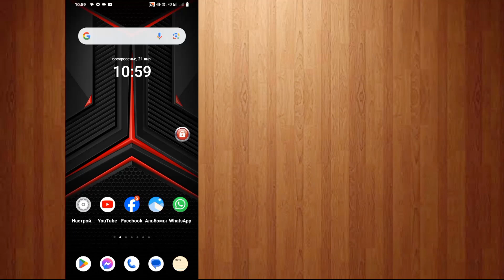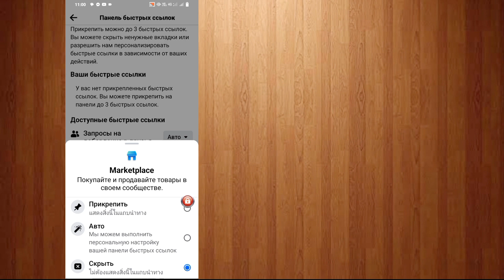Как исправить отсутствие отображения Facebook Marketplace (2024 г.) | Как получить торговую площадку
Как исправить отсутствие отображения Facebook Marketplace (2024 г.) | Как получить торговую площадку на Facebook

Здравствуйте друзья,
В этом видео я покажу вам, что торговая площадка Facebook не работает сегодня, торговая площадка Facebook не показывает элементы, торговая площадка Facebook не работает на iPhone, торговая площадка Facebook не показывает все изображения, торговая площадка Facebook, исправить не отображается торговая площадка Facebook, как получить торговую площадку на Facebook, как чтобы включить Marketplace на Facebook, Как включить значок Marketplace на Facebook, отсутствует опция Facebook Marketplace